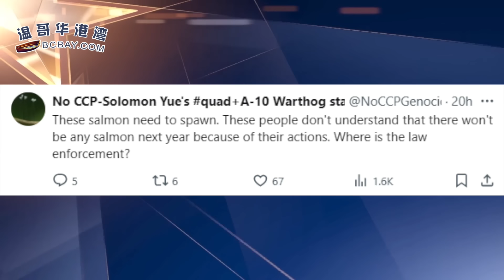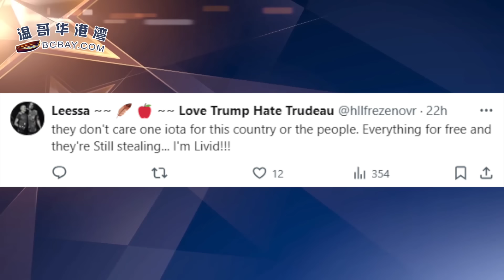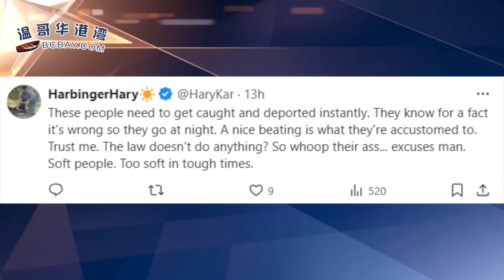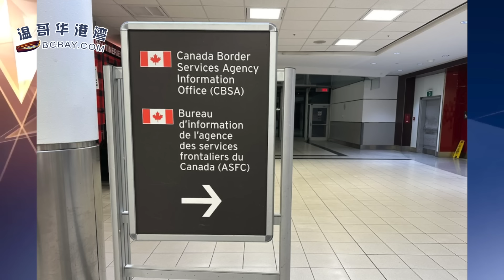"加拿大將被毀滅"！加拿大新移民變本加厲做這事！特魯多語不驚人死不休：加拿大經濟比美國更樂觀；加拿大央行確認10月繼續降息！最擔憂的是租房者欠債（《港湾播报》201240924-2 JAJJ）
00:00 引言
00:34 "加拿大將被毀滅"! 加拿大新移民變本加厲做這事
04:27 特魯多語不驚人死不休：加拿大經濟比美國更樂觀！但人們總把氣撒在“我身上”
07:13 "明目張膽"！加拿大移民部長暴怒：嚴格審查印度人的訪客簽證！
09:42 加拿大央行確認10月繼續降息！最擔憂的是租房者欠債